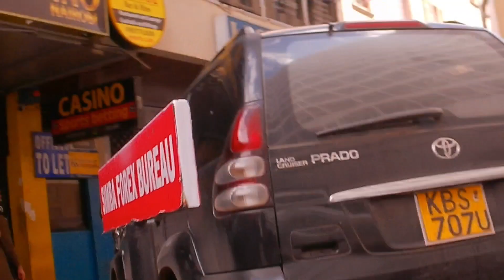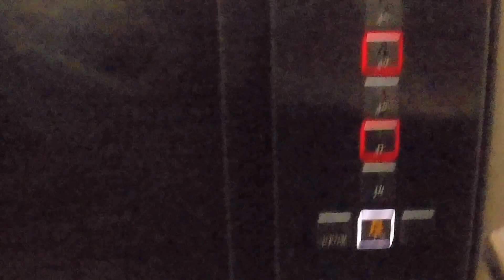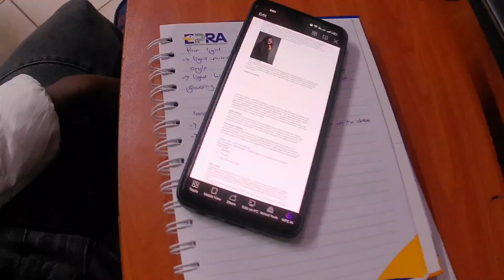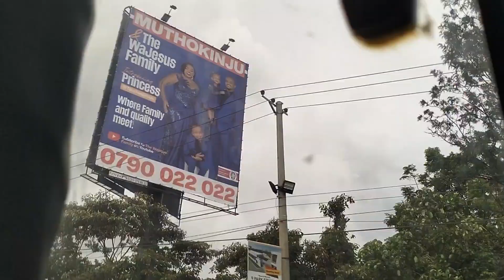Trying my new camera in the streets of Nairobi 🥰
Hey lovely people,welcome back to yet another interesting video Today I will be trying my new camera I hope you get to enjoy the vlog.